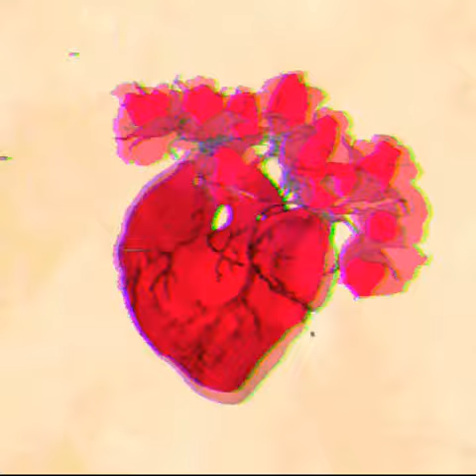do you have a heart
Do you have a heart? by MŌA